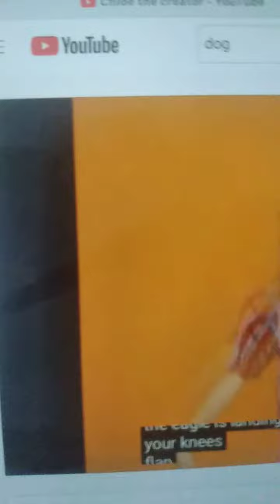Ytp eag lan part 10 of 10